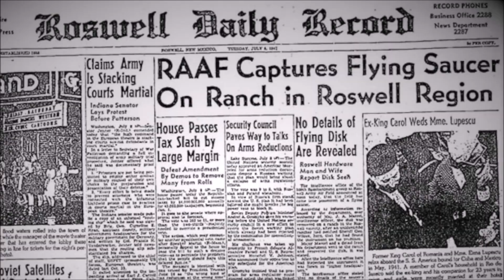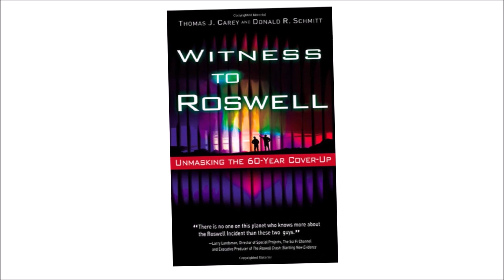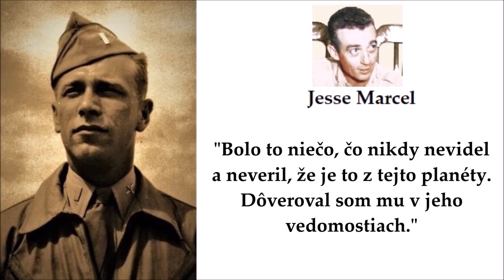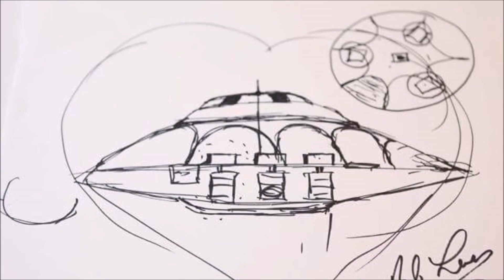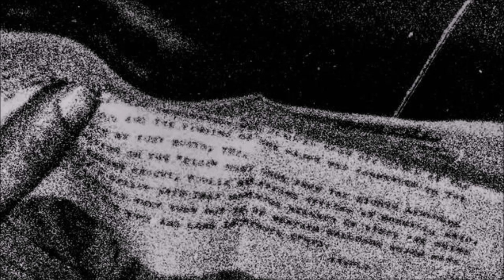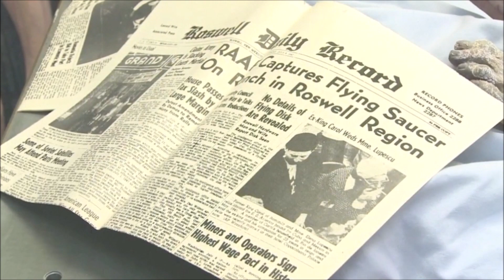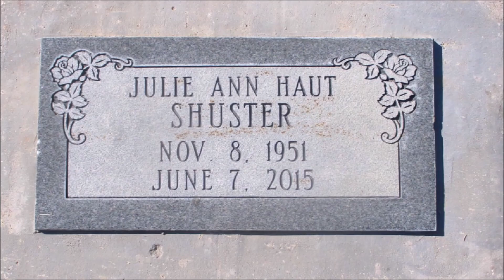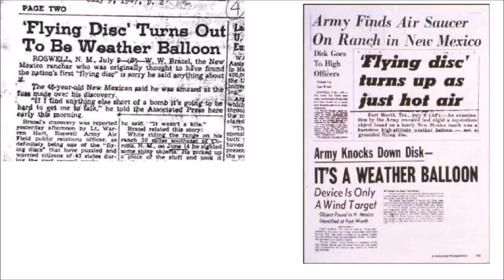Walter Haut, priamy účastník a svedok Roswellského prípadu z roku 1947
Roswellský prípad je téma, o ktorej by sa dalo hovoriť dlho. Odohral sa už pred 77 rokmi a podľa všetkého sú všetci svedkovia či priamo zapojení účastníci mŕtvi. Ich výpovede a príbehy však prežívajú a v tomto videu si povieme, ako bol do prípadu zapojený Walter Haut...